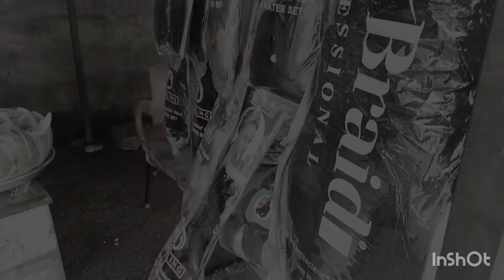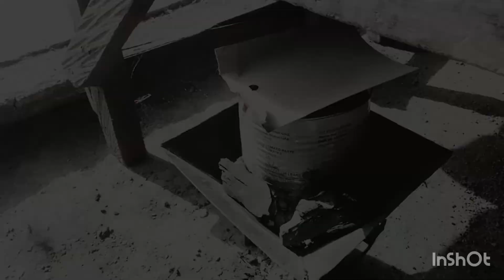I GOT BRAIDS AT THE LOCAL ROAD SIDE SALON IN GHANA